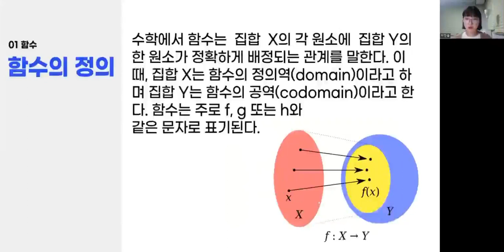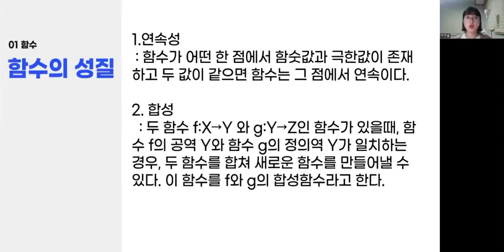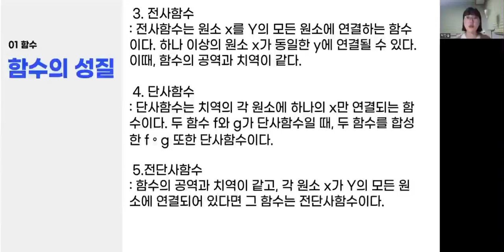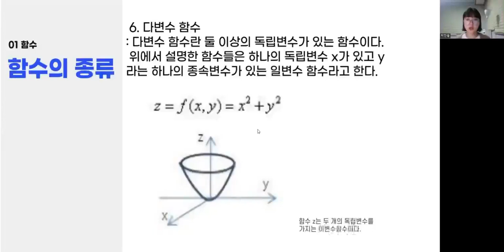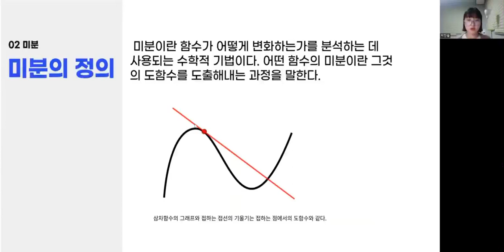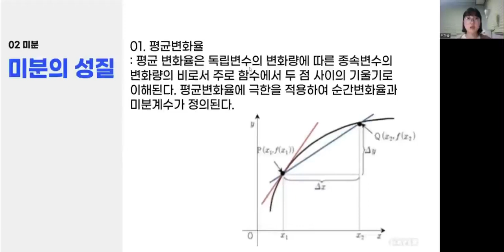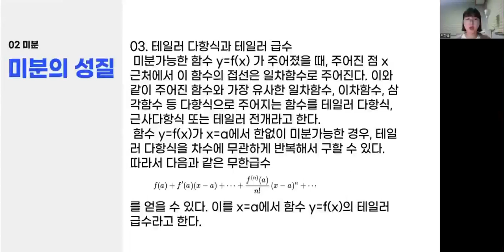중간평가_함수의미분_박한솔